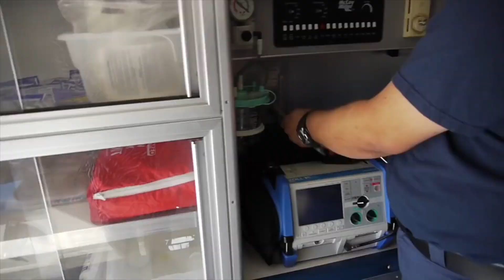Miracle Cancer Testimony video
This is one of many miraculous healing testimonies that God is doing here @InHisPresenceChurch  This family has truly been touched by God.